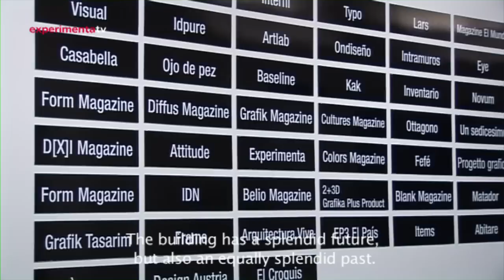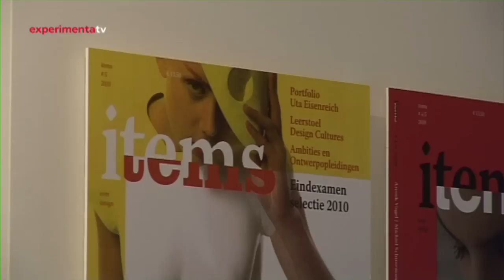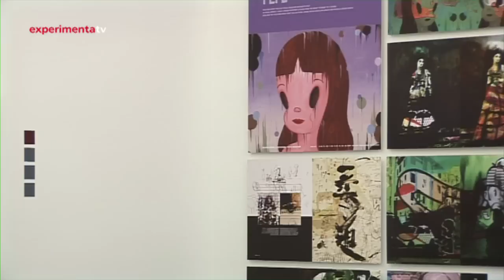Palacio Quintanar, Segovia. Inauguración (2). Experimenta tv revista de diseño.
Palacio Quintanar es un centro cultural multidisciplinar de la Junta de Castilla y León y la Fundación Siglo dedicado a la formación práctica en el ámbito del diseño gráfico, industrial, la arquitectura de interiores y la fotografía.

El objetivo principal de Palacio Quintanar es crear un espacio de diálogo para que profesionales del diseño y la fotografía, instituciones, empresas y ciudadanos en general interactúen e intercambien conocimientos y experiencias creativas. Al mismo tiempo se persigue difundir la cultura del diseño en el ámbito de las empresas y entre el público de todas las edades.

Para ello el centro, inaugurado con la muestra enformato, desarrollará una programación de exposiciones, cursos, talleres, mesas redondas, ciclos de conferencias y encuentros profesionales.

Claudia de Santos Borreguero, Rodrigo González, Ana Martínez de Aguilar, Ángel Luis de Andrés, Miryam Anllo, Alberto Gutiérrez, Pedro Palomo Hernangómez.